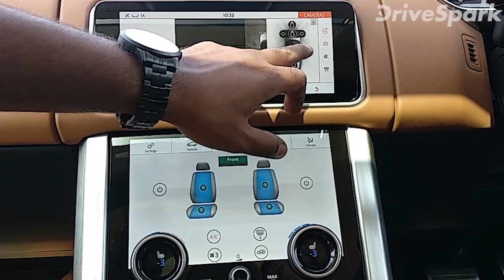Range Rover Vogue LWB Malayalam Review : Interiors, Features & Performance | Suhaib vk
അടുത്തിടെ വിപണിയിലെത്തിയ റേഞ്ച് റോവര്‍ വോഗ് SE LWB എസ്‌യുവിയുമായി ഡ്രൈവ്‌സ്പാര്‍ക്ക് നടത്തിയ ടെസ്റ്റ് ഡ്രൈവ് വിശേഷങ്ങള്‍ ഈ വീഡിയോയിലൂടെ പങ്കുവയ്ക്കുന്നു.